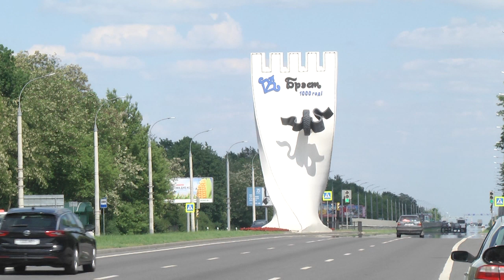2022-06-10 г. Брест. Акция ГАИ. Новости на Буг-ТВ.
В последнюю неделю в городе над Бугом установилась жаркая пора, а это значит, что пора запасаться прохладительными напитками, головными уборами, и по возможности искать тенёк. Водители чуть ли не больше всего подвержены риску получить солнечный удар. Именно поэтому сотрудники Госавтоинспекции Брестской области провели акцию, направленную на помощь автомобилистам в жару.